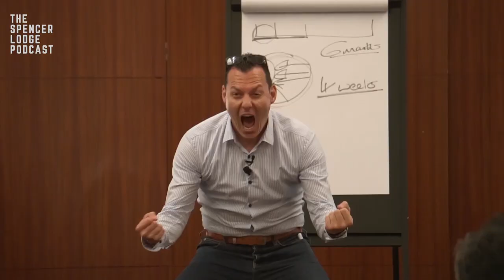Peng Joon Interview - The 5 Steps To Start A Successful Business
In this Peng Joon Interview, Peng talks to us about starting a business and the steps to start a business from scratch.

If your interested in business or looking into how to start a business then this interview is for you, Peng's ideas are modern, unique and valuable! Don't miss out!

If you liked this podcast, you'll love my other interviews.